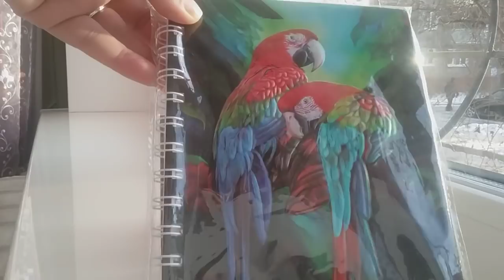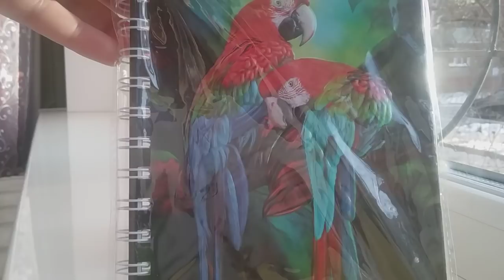СТОП///////КОНКУРС НА КАНАЛЕ Nafisa UFA/УФА♥️♥️♥️30.01-5.02.2018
Всем привет!♥️♥️♥️
Как и обещала на своем канале КОНКУРС ♥️♥️♥️
Нас более 9 тысяч ♥️Всем за это благодарна ♥️♥️♥️
Прошу тех ,кто не участвует в конкурсе ,мне под этим обзором не писать комментарии, не обижайтесь  пожалуйста, это для того что бы легче было сделать рандом ))♥️
УСЛОВИЯ КОНКУРСА:
3. Сделать репост на страницу в контакте или в одноклассниках, и оставить в комментарии, ссылку на репост